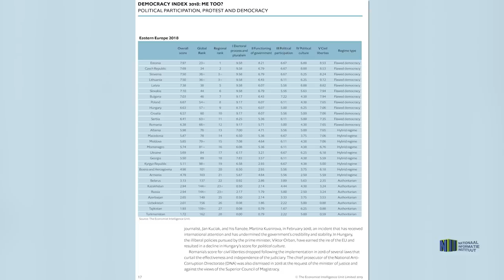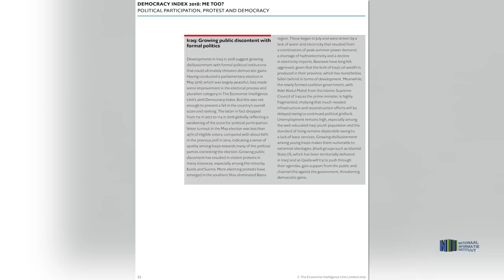FOCUS AFL 10